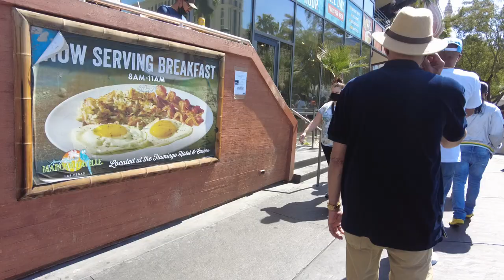NCAA March Madness Action 0n The Las Vegas Strip 2021 Flamingo Hotel and Margaritaville Walkthrough